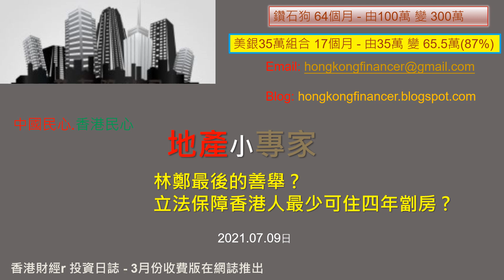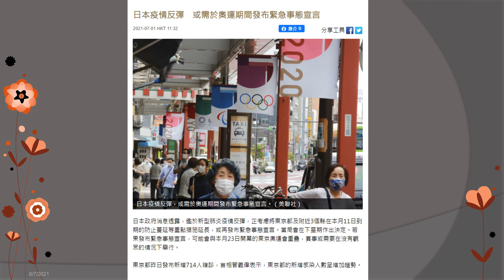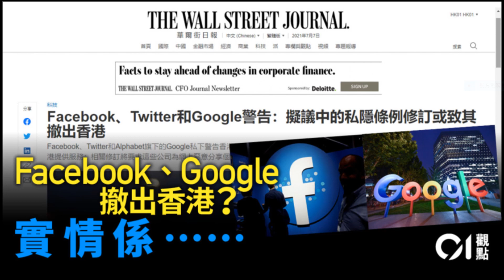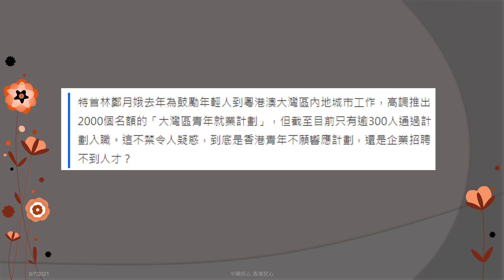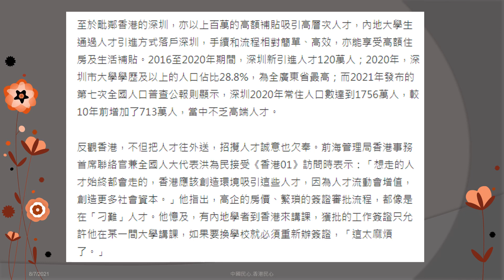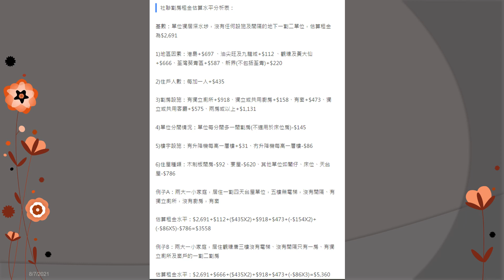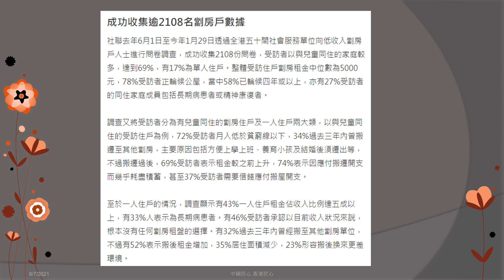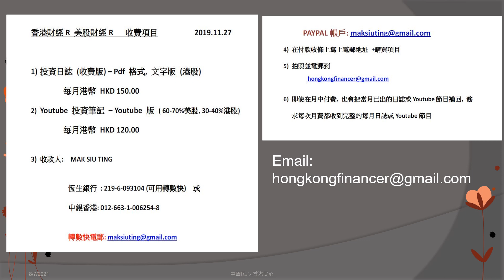地產小專家 20210708 林鄭最後的善舉 ? 立法保障香港人最少可住四年劏房 ?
1) 中國民心 香港民心
2) 香港財經R 美股財經R
3) 地產小專家
4) 一週股市大事